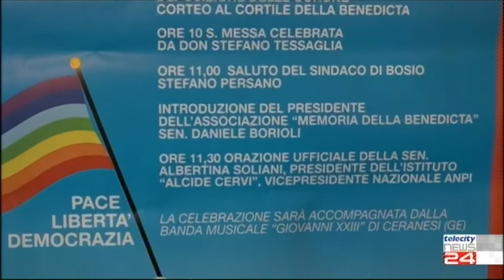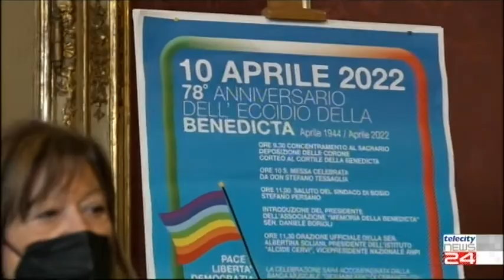05/04/22 - 10 Aprile: 78 Anniversario eccidio della Benedicta, aprile 1944- aprile 2022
05/04/22 - 10 Aprile: 78 Anniversario eccidio della Benedicta, aprile 1944- aprile 2022